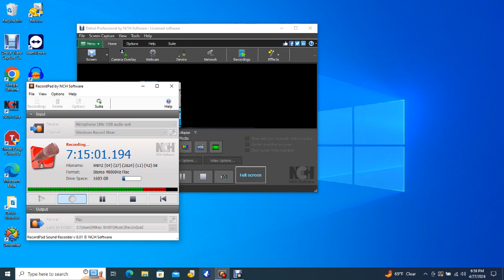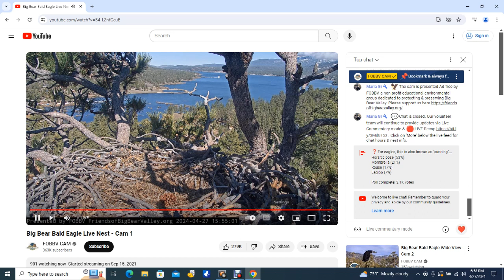Big Bear Bald Eagles 04/27/2024 12:49